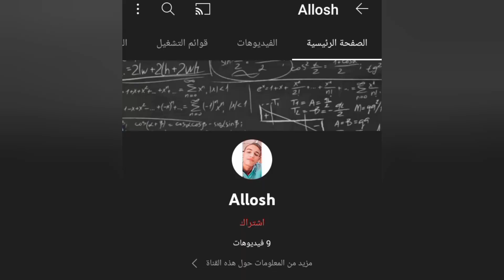اي فوائد الصيام؟